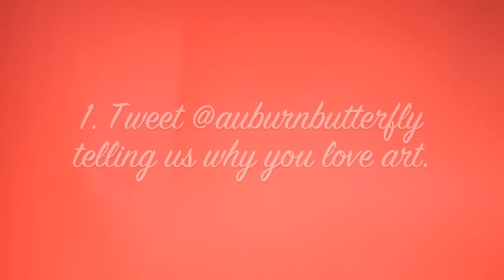Let's Dance! Contest: See Kae Sun on March 14th